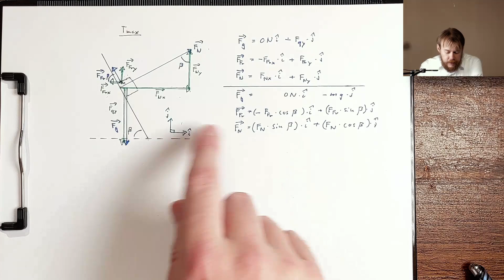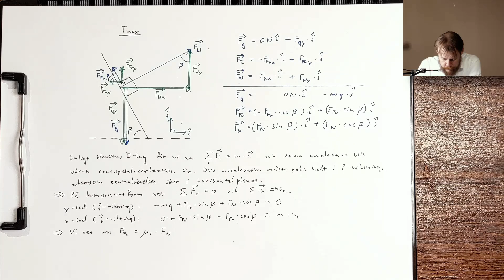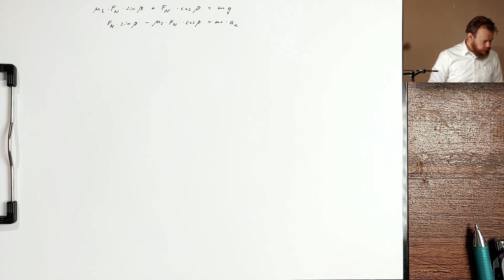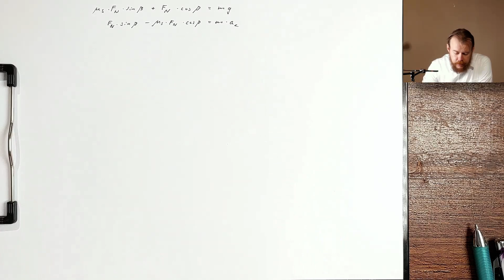mekanik fö05c4 övergångsproblem i newtons lagar med uträkning och avslutande diskussion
Vi går igenom ett komplicerat övergångsproblem inför nästa kapitlet, problemet som studeras är en massa som roterar på insidan av en konformad roterande tratt.
Uträkning och avslutande diskussion, del 4/4.